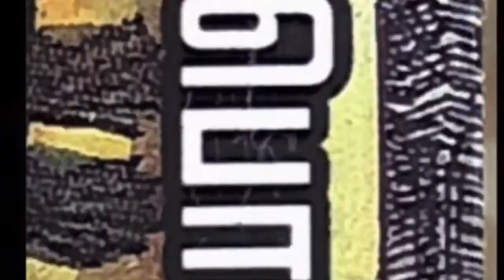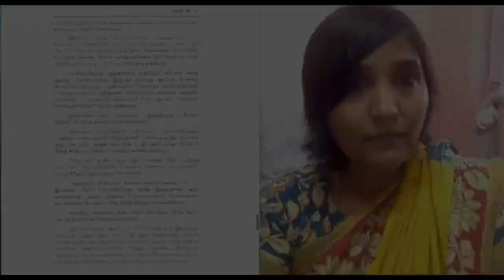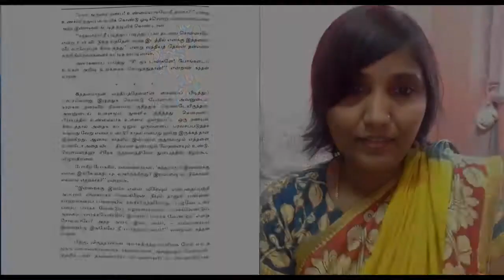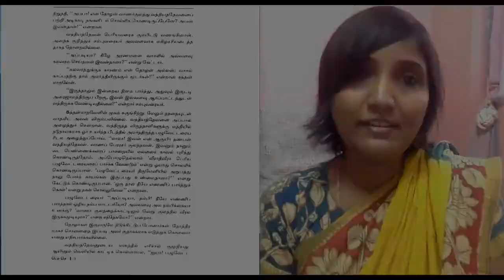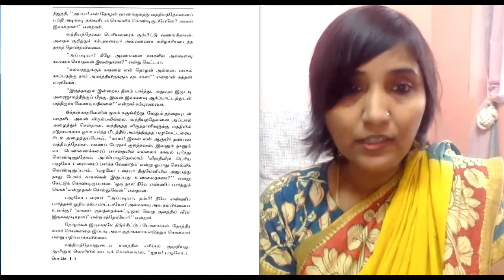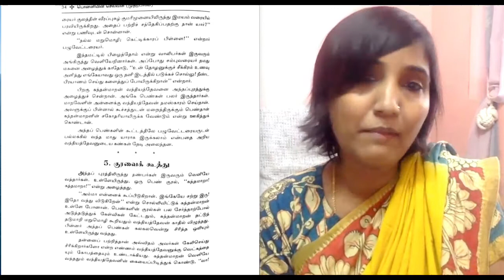பொன்னியின் செல்வன் - பாகம் 1 - அத்தியாயம் 4 - கடம்பூர் மாளிகை Ponniyin Selvan I Chapter 4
குழந்தைகளுக்கு தமிழ் கற்கவும், சரியாக உச்சரிக்கவும், தமிழ் புத்தகங்களைப் படிக்க ஊக்குவிக்கவும் அவர்களுக்கு உதவ ஓரு சிறிப முயற்சி.